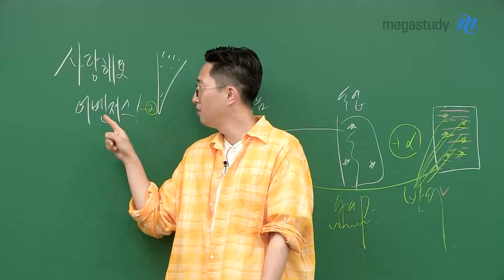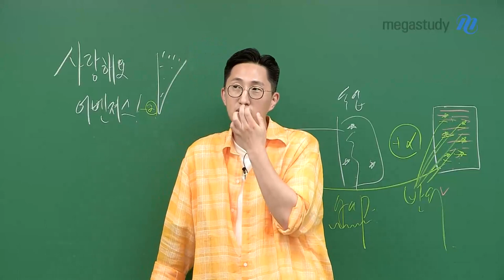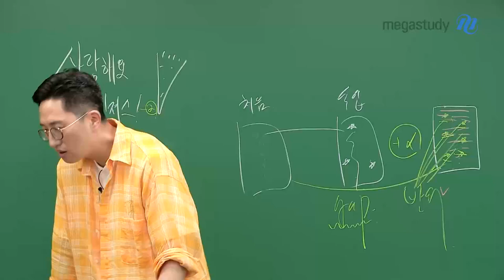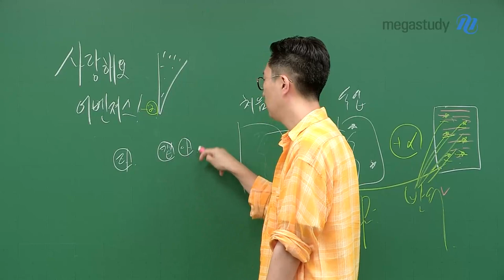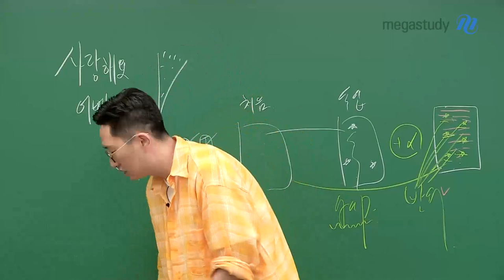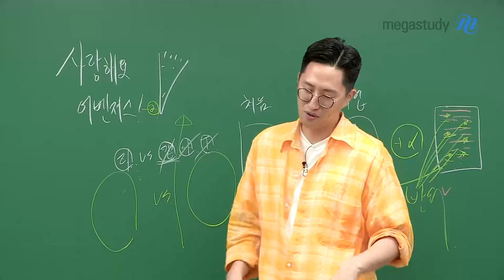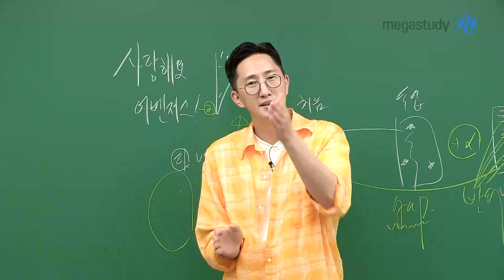[메가스터디] 영어 김지영쌤 - [2편] 사랑해요 어벤져스!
두둥!
사랑해요 어벤져스 2편을 공개합니다!!

김지영 선생님이
어벤져스 엔드게임을 영화관에서 봤을 때
있었던 에피소드를 들려드립니다 :)

어느 순간 영화관에 있던 사람들이
다같이 박수치면서
마치 영화관을 콘서트장 분위기처럼
만들 수 있었는데요!

더 자세한 이야기는 영상을 통해 확인하세요!